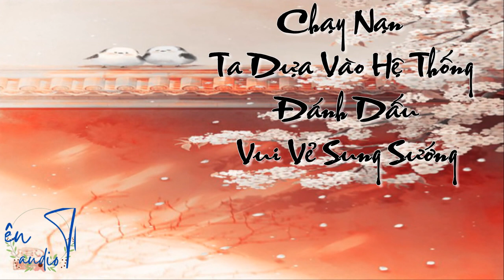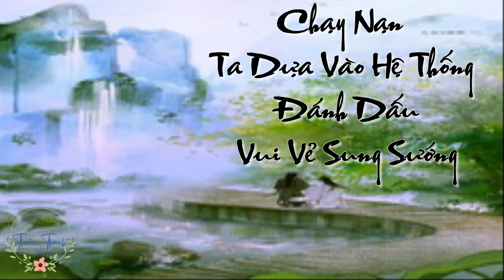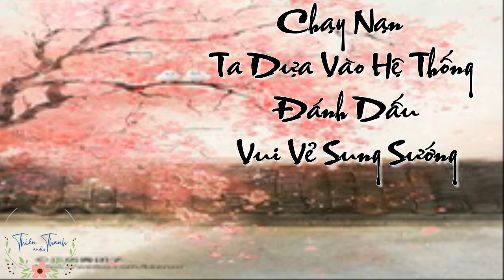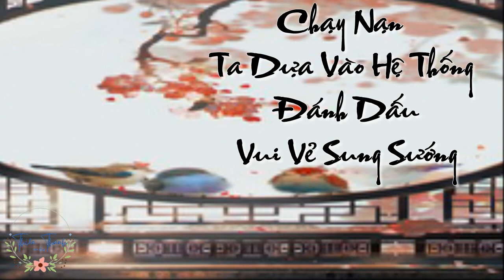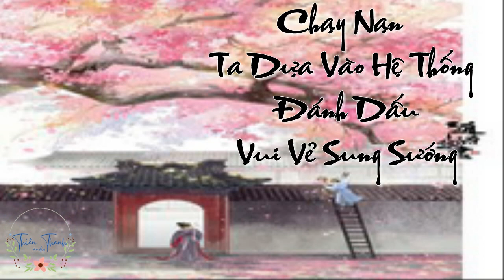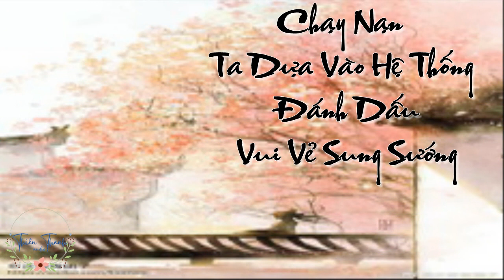24:Trên Đường Chạy Nạn Ta Dựa Vào Đánh Dấu Hệ Thống Vui Vẻ Sung Sướng, Điền Văn Xuyên Không Nữ Cường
Giang minh nguyệt nhân cứu người mà chết, lại trợn mắt thế nhưng biến thành cổ đại một cái tiểu quả phụ, hài tử tuổi nhỏ, nhà chồng tra tấn, quan trọng nhất chính là chiến tranh lập tức muốn lại đây!

Như thế nào ở lưu dân nổi lên bốn phía, thổ phỉ hoành hành đào vong trên đường bảo vệ một đôi tuổi nhỏ nhi nữ?

Không sợ, ta có làm ruộng đánh dấu hệ thống!

“Đinh! Đánh dấu thành công! Đạt được gạo một trăm cân!”

“Tay mới đại lễ bao: Khen thưởng thí luyện không gian một cái!”

“Nhiệm vụ chi nhánh hoàn thành, khen thưởng thuốc tăng lực một viên!”

“Nhiệm vụ chủ tuyến hoàn thành: Khen thưởng linh tuyền không gian một cái!”

Vốn tưởng rằng cả đời này đã là sống lâu, không nghĩ tới lại mở mắt ra, xét nhà? Lưu đày? Thú biên làm ruộng?

Lại mở mắt ra, xuống nông thôn, nông thôn làm ruộng?

Lại mở mắt ra, dã nhân, viễn cổ làm ruộng?

Lại mở mắt ra, hòa thân, hoang dã làm ruộng?

Dây dưa không xong a?

Làm ruộng liền làm ruộng, làm cái gì khai cục Tu La tràng a?!

Nữ chủ tam quan cực chính, chuyên chú làm sự nghiệp, vô CP～

Có các màu phong cảnh, các loại mỹ thực, các loại đào vong, làm ruộng thú sự ～

Sẽ sát phạt quyết đoán, nhưng là cũng sẽ ở khả năng cho phép trong phạm vi trợ giúp người khác, không tiếp thu được xin đừng điểm, không nghĩ bởi vì cái này bị phê thánh mẫu đánh thấp phân